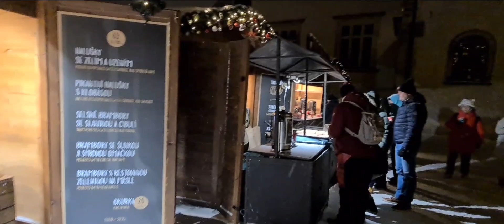С Наступающим Новым 2023 годом!🎄🎉🎆 Рождественская Прага 💗